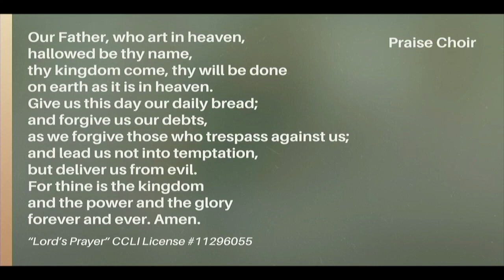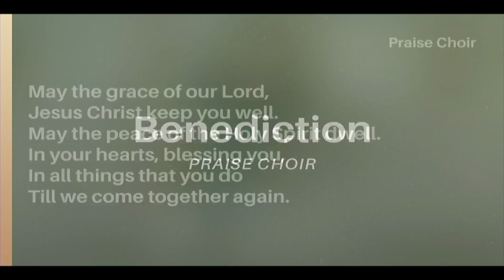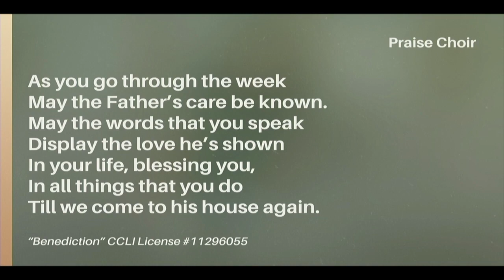Lord's Prayer/Benediction--PRAISE Choir